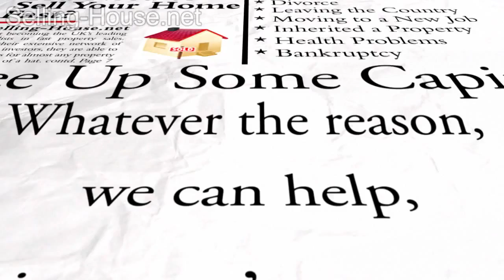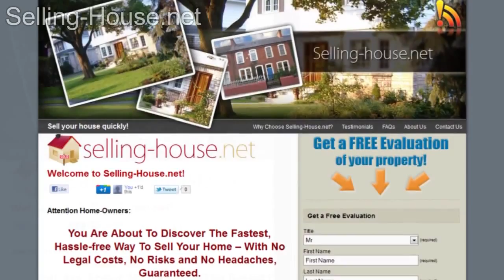Sale My House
- Sale My House - Learn About The Swiftest, Hassle-free Manner In Which To Sell Your Home - That Includes Absolutely No Legal Bills, No Risk and No Problems, Guaranteed

"Sale My House?" Definitely! Selling-House.net can provide a swift connection connecting property investors and house-owners seeking a rapid sale. You would prefer to sell your current property rapidly, and our investors are looking for investment properties that they are able to buy straight away - the optimum match!

Why might you want to sell your property rapidly?

- The possibility of your house being repossessed
- Divorce proceedings
- Emigrating
- Moving so that you can take a brand-new Job opportunity
- Inherited a House
- Declining health challenges
- A case of bankruptcy
- Or just desire to release some cash?

What ever the reasons, we will assist - and it won't cost you a penny! Simply submit the free property evaluation form.